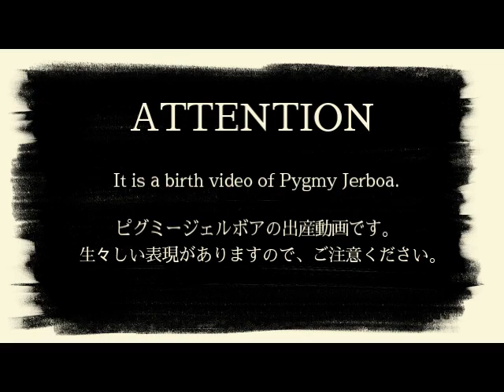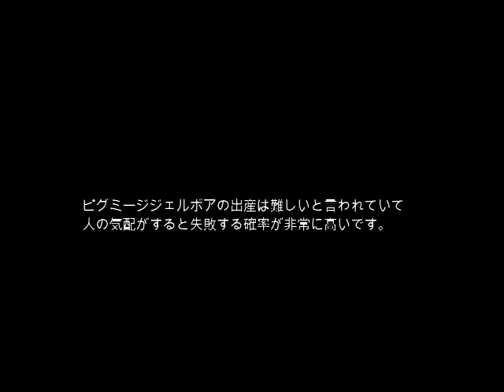PygmyJerboa-ピグミージェルボア出産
It's birth video of Pygmy Jelboa.
ピグミージェルボアの出産動画（２本）です。
世界初公開？！
生々しい表現があるのでご注意ください。
ピグミージェルボアの繁殖の成功率は非常に低く、人が近くにいるとストレスで失敗しやすいです。出産近い時は部屋を暗く静かにして、水槽にタオルをかけるなど目隠しした方がよいです。
20060531 , 20060604

My website and SNS!!